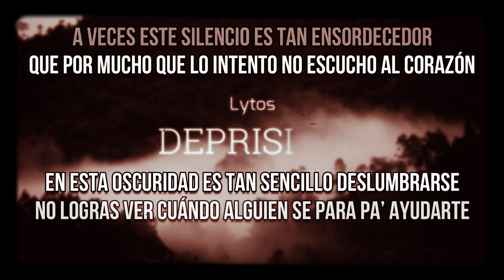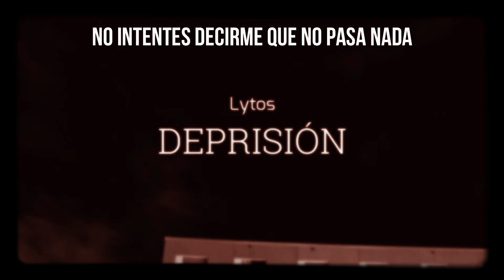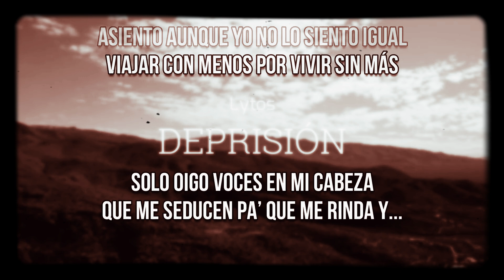Lytos Depresión ( Letra)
inspirado en el video de quien pidió letra  gracias por los 20 subs acer si logramos llegar a los 30 antes de el 2021